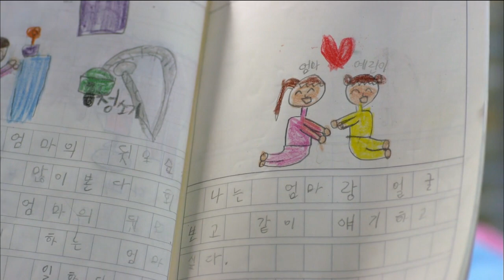[HIT]송선미, 아이 아픈 줄도 모르는 '워킹맘' 고충 그녀들의완벽한하루.20140414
송선미, 아이 아픈 줄도 모르는 '워킹맘' 고충